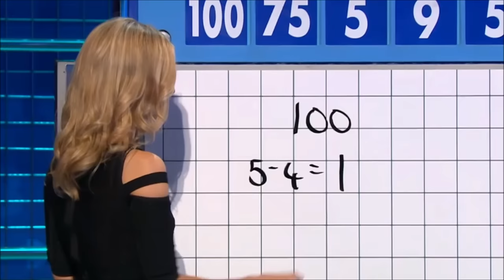Catherine Tate on 8 out of 10 Cats Does Countdown